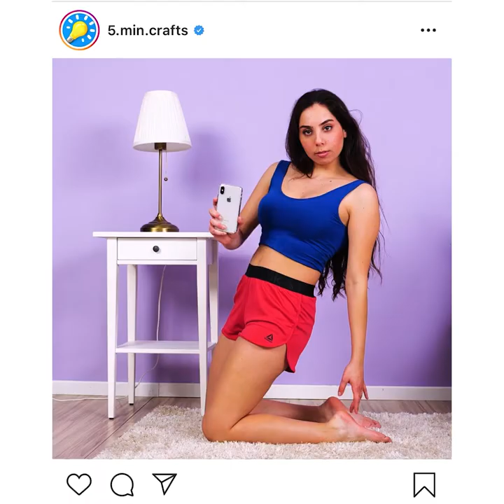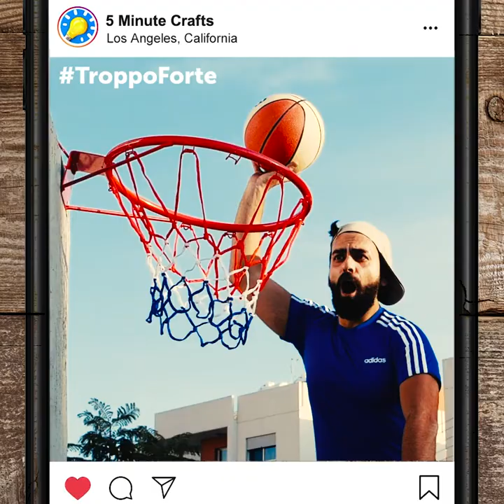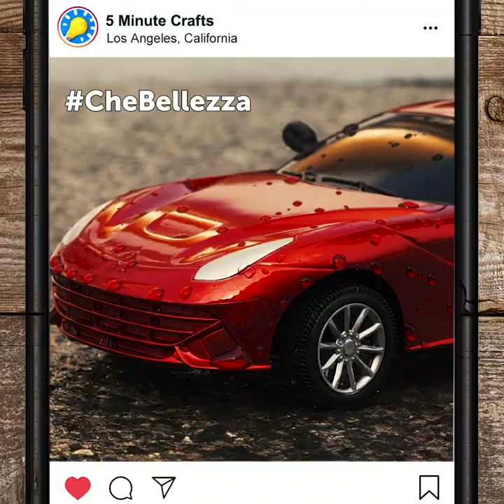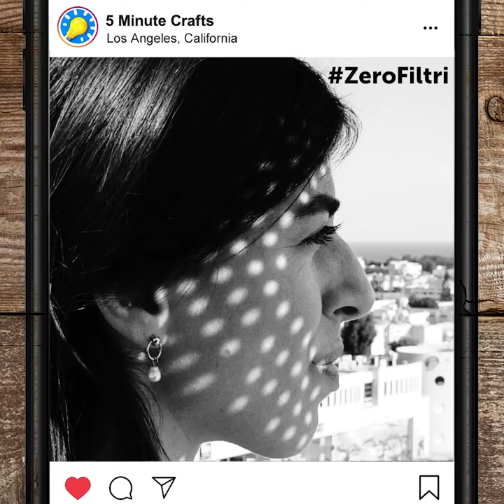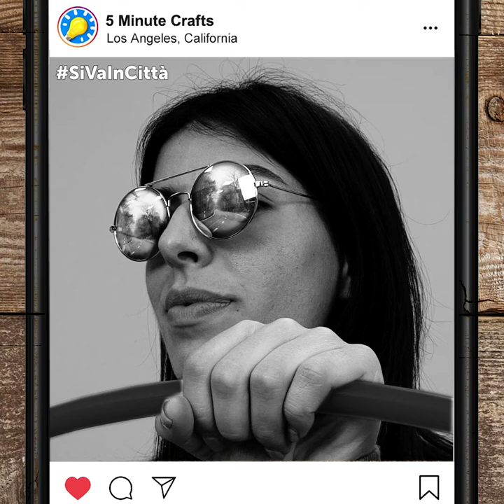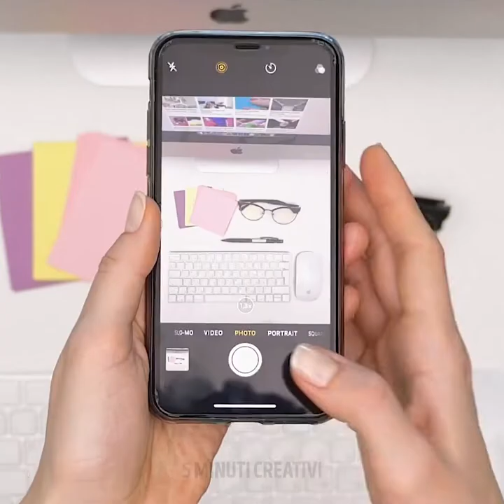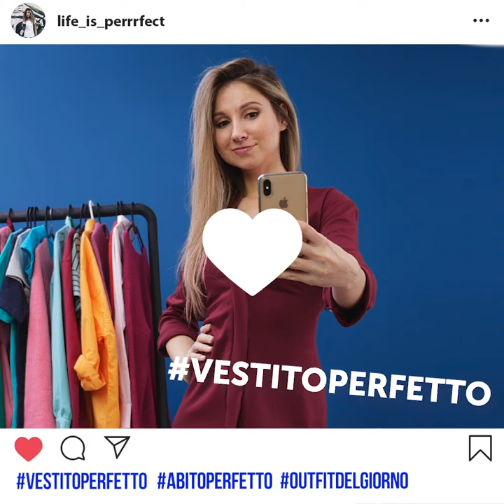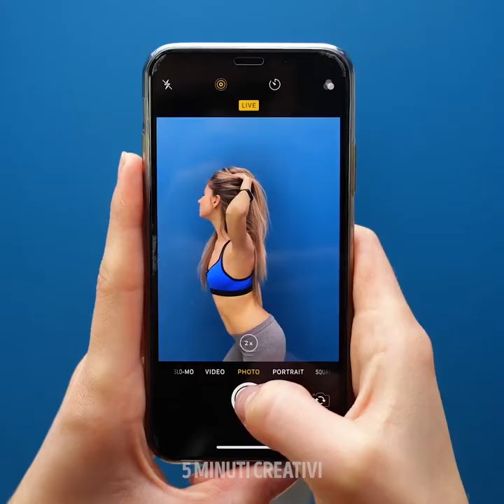36 TRUCCHI SEMPLICI PER FARE DELLE BELLISSIME FOTO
Segnalibri:
00:04 Idee su come posare01:55 La posa aperta03:30 Un volo in elicottero04:28 L’auto è reale o finta?05:52 Come far sembrare di avere gli addominali06:38 Instagram vs la Realtà